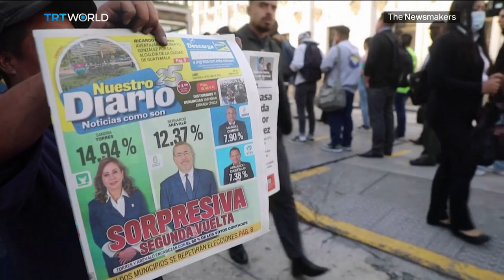Can corruption in Central America be cured?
In a region plagued by extreme levels of inequality and violence, the demand for honest leadership has never been more critical in Central America. Recent election outcomes in Guatemala and the imprisonment of a presidential candidate in Panama highlight the formidable challenges this area confronts in its quest for improved leadership.

Guests:

Maria Fernanda Bozmoski
Deputy Director of the Atlantic Council’s Latin America Center

Manuel Orozco
Director of the Inter-American Dialogue’s Migration Program

Andrea Villagran
Guatemalan Congress Member with the Seed Movement Party

Okke Ornstein
Journalist